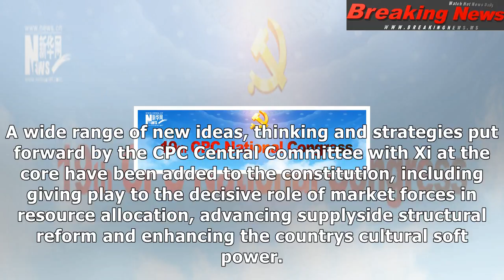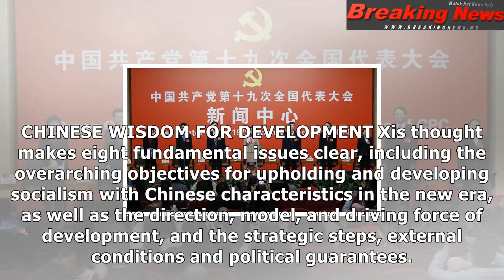China focus: xi's thought enshrined in cpc constitution